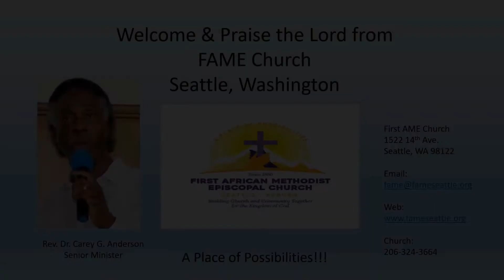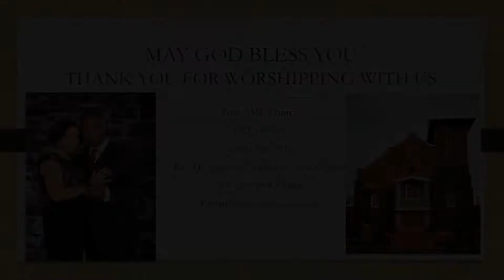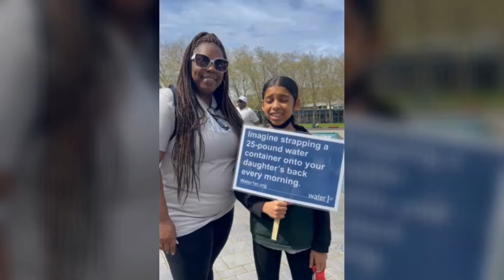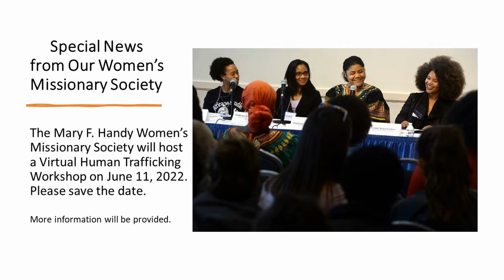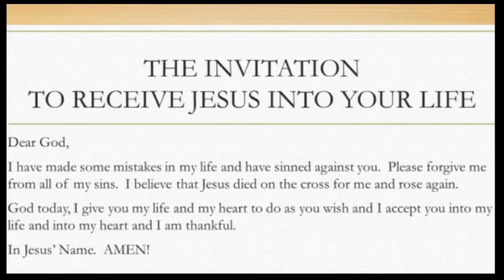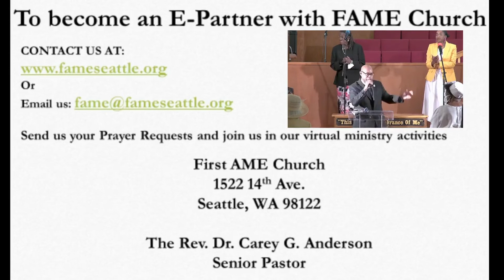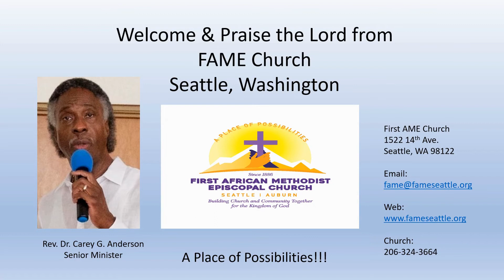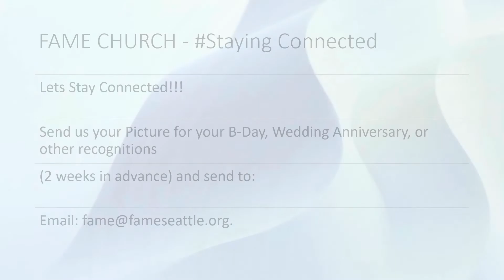FAME Mothers Day Service 2022